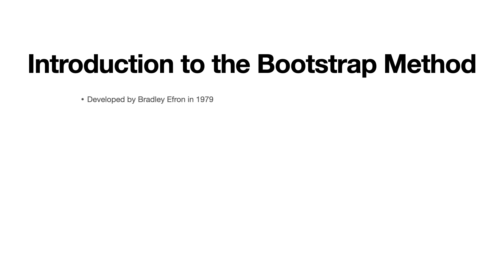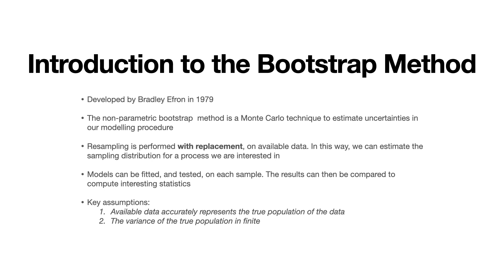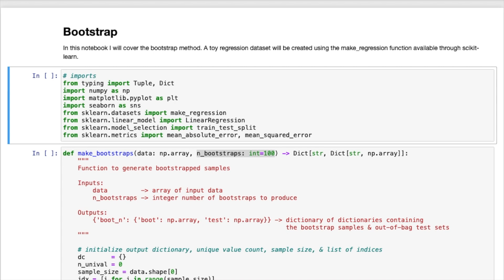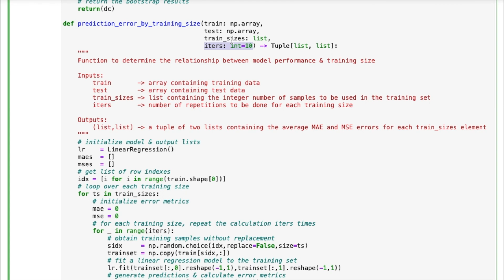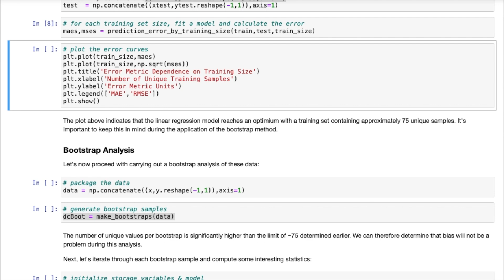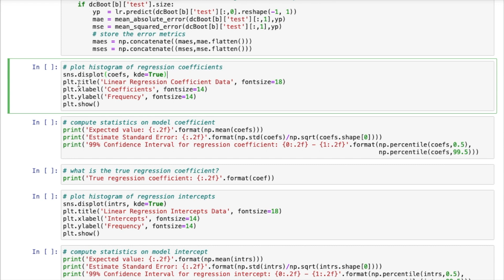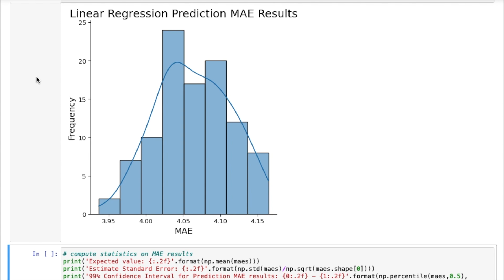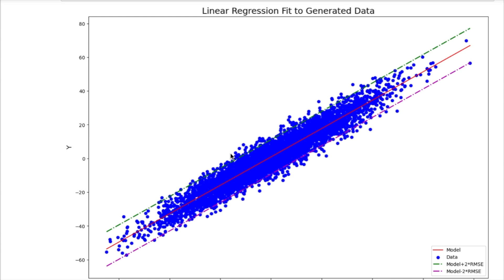Implement the Bootstrap Method in Python from Scratch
The bootstrap method is a popular technique for estimating uncertainties in machinelearning. It also serves as the basis for some ensemble algorithms, such as bagging and randomforest models.

This video walks through a description of the bootstrap method, and its implementation in python. My hope is that the viewer will gain a better understanding for what the boostrap method is, and how it can be used in a machine learning problem.

00:00 Video Introduction
00:40 What is the Bootstrap Method?
06:03 Applying the Bootstrap Method in Python

The best way to keep up-to-date with my video/blog content is to sign up for my monthly Newsletter! to register.